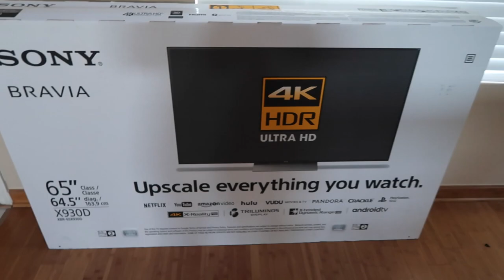WE GOT A NEW TV!